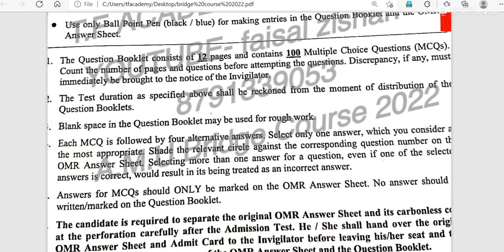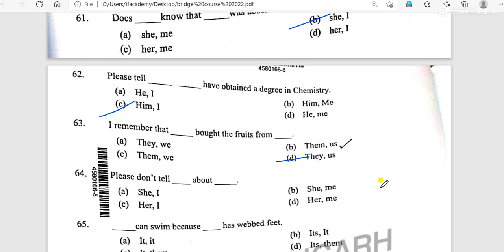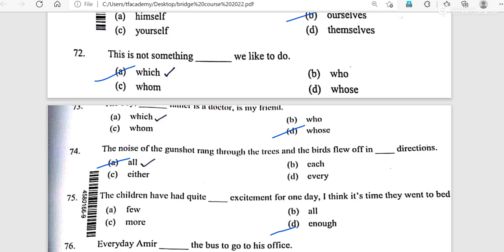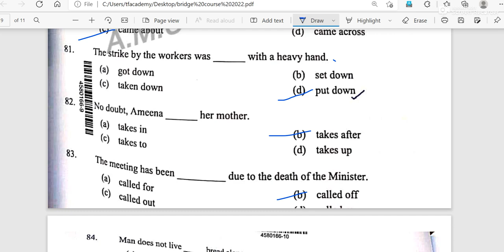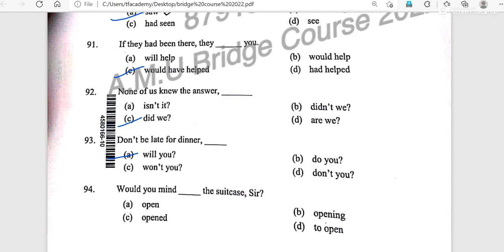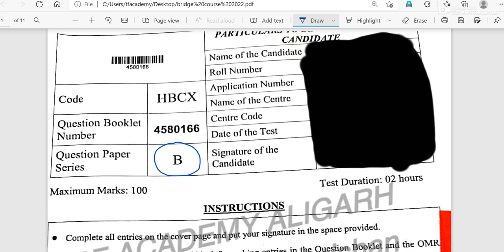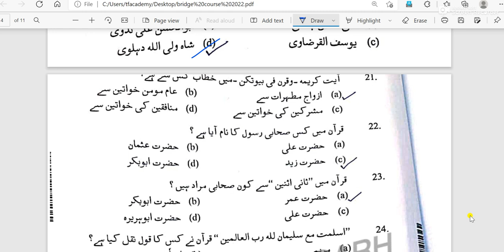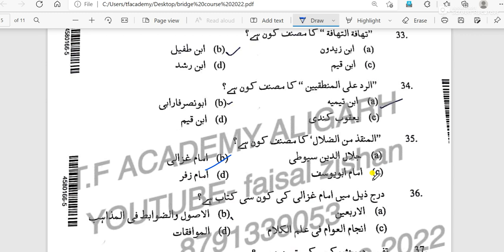AMU Bridge course test 2022 answer key II AMU Bridge 2022 course answers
AMU Bridge course 2022 course answers